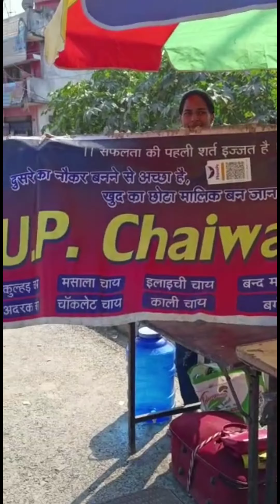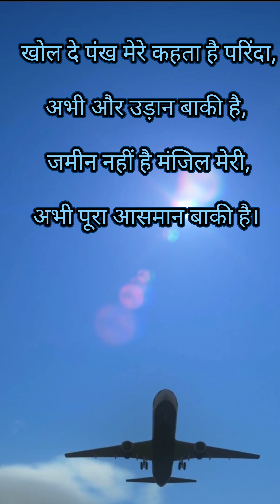खोल दे पंख मेरे कहता है परिंदा,अभी और उड़ान बाकी है, जमीन नहीं है मंजिल मेरी,अभी पूरा आसमान बाकी है।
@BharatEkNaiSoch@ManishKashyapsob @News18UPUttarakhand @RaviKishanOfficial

What's up guys, welcome to my another vlog, interesting vlog to watch and funny so keep to watch.

So Friends Please every video of this channel give your love , So don't forget to leave a like and if you want to get more interesting video then like, Subscribe & Share.